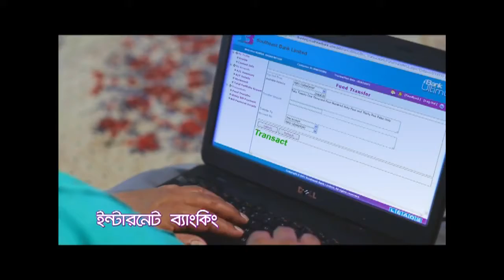Southeast Bank Limited